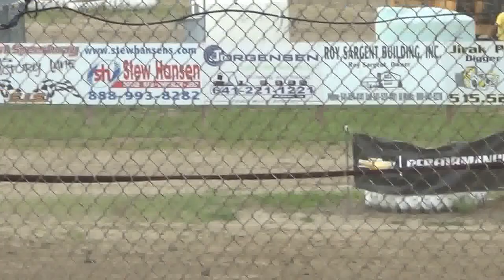S.I.S. mod ht2 6-21-15